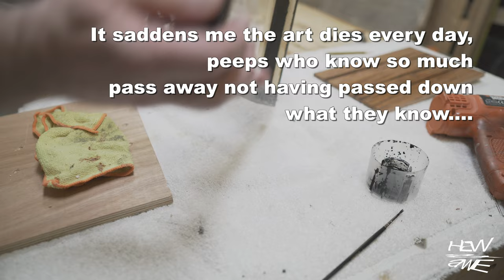Woodworking: How I got started!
A vid about me, how I taught myself and the likes, so here it is.
Ive been asked for this vid more than a few times, believe me Im not that vain!

...and stick a rocket up these guys bums for the greater good! Get them producing more of what the woodworking peeps need please!